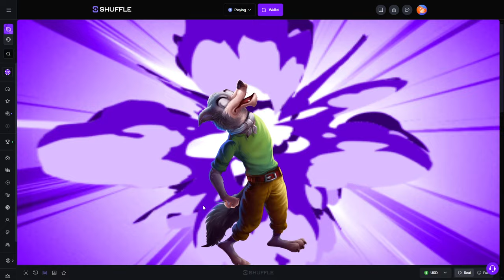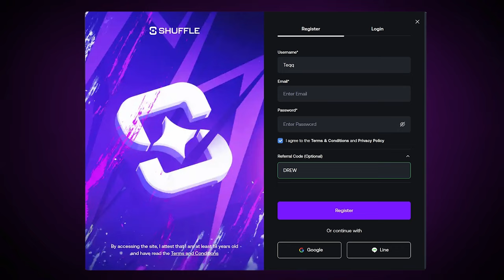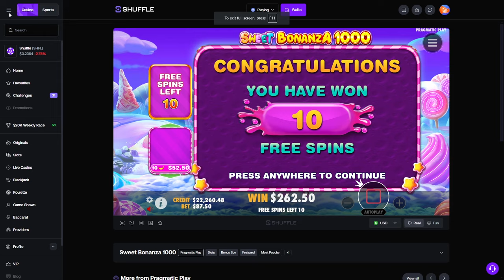Turning $5k.. into $25k.. into this..